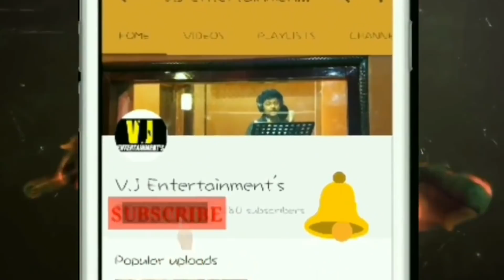!!सुन्दर मिथिला वर्णन!! PANKAJ JHA के आवाज़ में (MAITHILI SONGS 2018 )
SONG :- DHANYAWAD BHAGWAN KE HMRA MITHILA ME JANAM DELAIN
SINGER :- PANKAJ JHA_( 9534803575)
SPECIAL THANKS TO - PRAVEEN SONU -(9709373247)
धन्यवाद भगवान के हमरा मिथिला में जनम देलन
धन्य भाग्य हम्मर ई हम मिथिला में जनम लेलौं

जनकक ई धाम छियैन सीता माँ के गाम छियैन
स्वर्गों स सुंदर ई धीया धरती के शान छियै
स्वर्गो स सुंदर ई धिया धरती के शान छियैन
करू कतेक हम वर्णन करू कतेक हम वर्णन
ई भगवानक वरदान छियैन

भोरे स्नान कs क सब दुर्गा के पाठ करै
मंत्रक उच्चारण सs माँ गायत्री के ध्यान धरै
बाबा मुक्तेश्वर मंदिर पर भोले बाबा के मंदिर पर
मिथिला वासी अनुष्ठान करै

मिथिला के पुतोह बेटी नित्य घोघताइन मंदिर जेती
हाथ मे धूप दीप लs दुर्गा मैया के आरती गेती
हाथ मे धूप दीप लs काली मैया के आरती गेती
काली मैया के पंकज नमन दुर्गा मैया के पंकज नमन
हमरा देवहार में जनम देलन

COMAPANY / LABEL - VJ ENTERTAINMENTS - (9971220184)

NEW MAITHILI SONG FROM VJ ENTERTAINMENTS (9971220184)